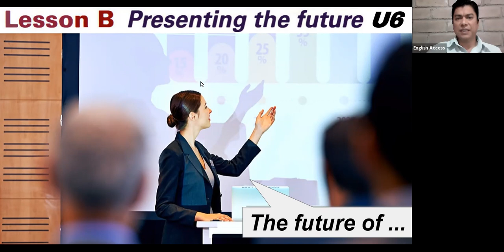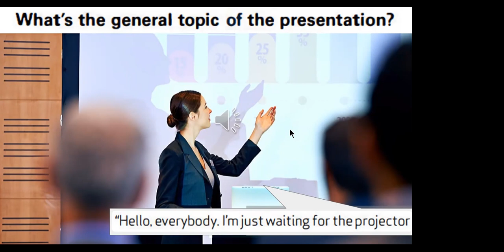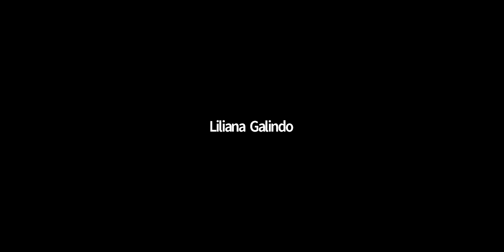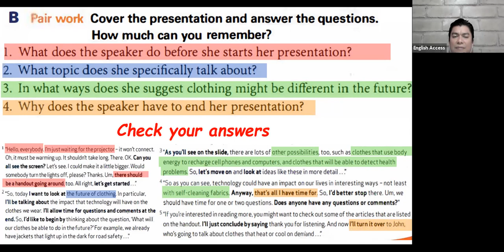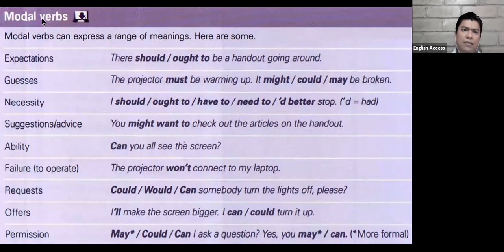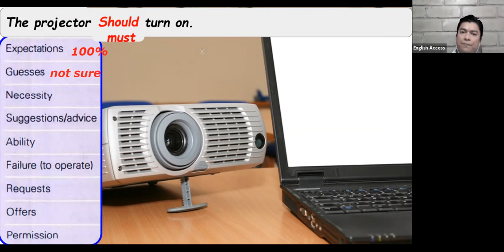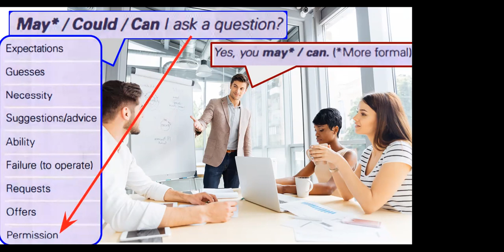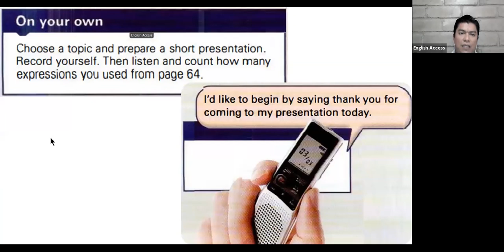VIEWPOINT 1 - B2 - MAY 26, 2021 - TEACHER JESUS